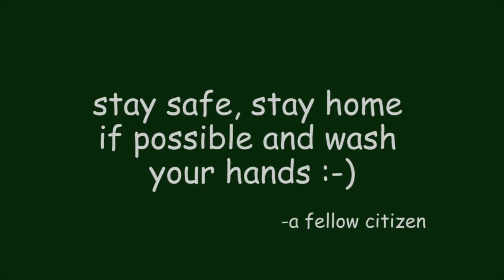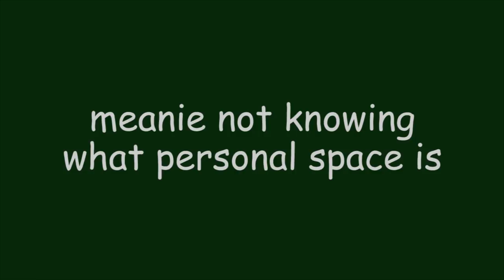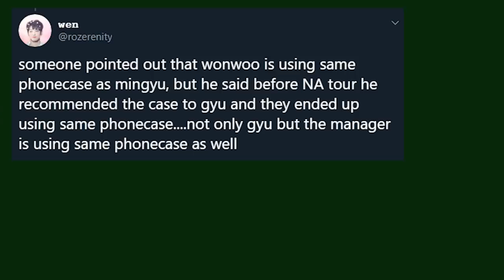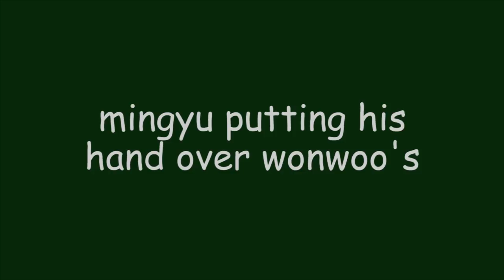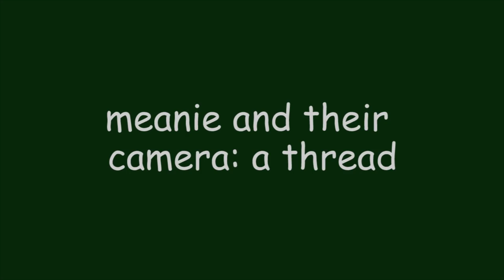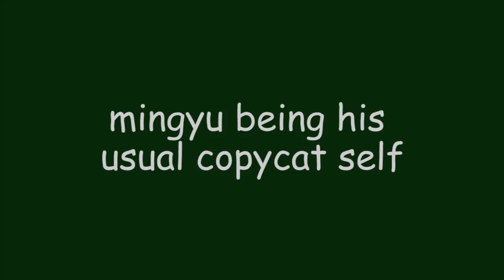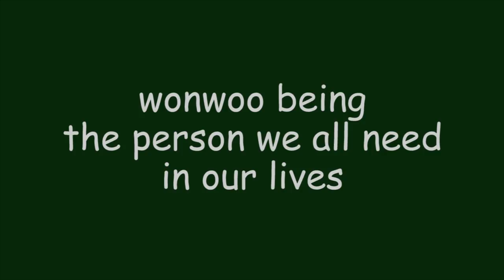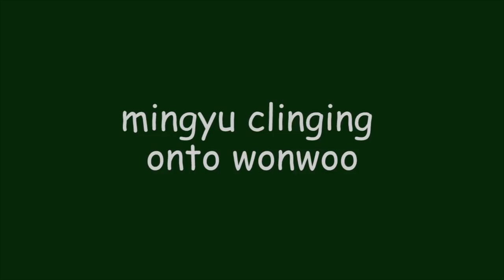new meanie moments for quarantine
things that no one reads:
q: where can i find (x) clip? / where is 0:00 (ex) from?
a: i download clips mostly from youtube, twitter and instagram. i'll try to find the original video, but i won't be able to find every and each clip you ask me.

q: do you make videos for others svt ships?
a: nope. i just ship meanie and verkwan. maybe someday i'll upload a verkwan video, but nothing else ( at least for free ;) )

q: do you have sns (social media)?
a: yes. @ohmylilac on twitter, and @leanonmeanie on instagram.

q: you're missing (this clip).
a: i have more videos. check if you can find it there, if not, i can take suggestions.

q: can you make a predebut special video?
a: yes. right now i'm working on new (march-april-may) moments, predebut moments, wonwoo's birthday special, and a video proof of how much wonwoo loves mingyu.

q: why is the ship called meanie?
a: back in predebut, every seventeen's member had a nickname, before their names were revealed. wonwoo was mr. beanie. mingyu's name was revealed before his, so people started called them m (as meanie) + eanie (as beanie) = meanie. cute right?